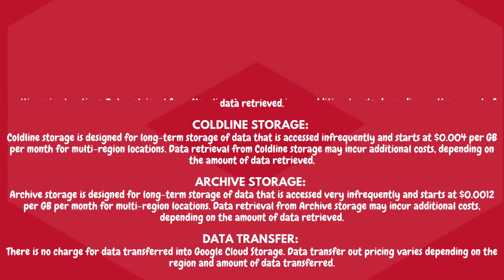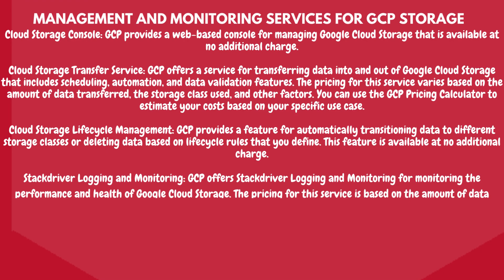Object storage service pricing|s3|blob|gcp storage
AWS S3
Standard storage: This is the default storage class for S3 and is designed for frequently accessed data. The cost of standard storage starts at $0.023 per GB per month for the first 50 TB of data stored, and the price decreases as you store more data.

Infrequent Access storage: This storage class is designed for data that is accessed less frequently but still needs to be readily available. The cost of infrequent access storage starts at $0.0125 per GB per month.

Glacier storage: This storage class is designed for long-term data archiving and backup. The cost of Glacier storage starts at $0.004 per GB per month.

Intelligent-Tiering storage: This storage class is designed to automatically move data between standard and infrequent access storage tiers based on changing access patterns. The cost of intelligent-tiering storage starts at $0.0025 per GB per month.

One Zone-Infrequent Access storage: This storage class stores data in a single availability zone and is designed for infrequently accessed data that can be recreated if lost. The cost of one zone-infrequent access storage starts at $0.01 per GB per month.

GCP
Standard storage: Standard storage is designed for frequently accessed data and starts at $0.020 per GB per month for multi-region locations. Regional and dual-region locations are priced slightly higher. There is no charge for data transferred into Google Cloud Storage, and data transfer out pricing varies depending on the region and amount of data transferred.

Nearline storage: Nearline storage is designed for data that is accessed less frequently and starts at $0.010 per GB per month for multi-region locations. Data retrieval from Nearline storage may incur additional costs, depending on the amount of data retrieved.

Coldline storage: Coldline storage is designed for long-term storage of data that is accessed infrequently and starts at $0.004 per GB per month for multi-region locations. Data retrieval from Coldline storage may incur additional costs, depending on the amount of data retrieved.

Archive storage: Archive storage is designed for long-term storage of data that is accessed very infrequently and starts at $0.0012 per GB per month for multi-region locations. Data retrieval from Archive storage may incur additional costs, depending on the amount of data retrieved.

Data transfer: There is no charge for data transferred into Google Cloud Storage. Data transfer out pricing varies depending on the region and amount of data transferred.

Azure Blob
Storage capacity: Azure Blob Storage charges per GB per month for the amount of data stored in the storage account. The price varies based on the region and access tier you choose. The storage pricing starts at $0.0184 per GB per month for locally redundant storage (LRS) and can go up to $0.0879 per GB per month for geo-redundant storage (GRS).

Access tier: Azure Blob Storage offers three access tiers - hot, cool, and archive - each with different pricing. The hot access tier is designed for frequently accessed data and has the highest storage pricing. The cool access tier is for infrequently accessed data and has a lower storage cost than the hot access tier. The archive access tier is for data that is rarely accessed and has the lowest storage cost, but the retrieval times are slower, and there are additional fees for data retrieval. The access tier pricing ranges from $0.01 to $0.002 per GB per month.

Data egress: Azure Blob Storage charges for data egress (data sent out of the storage account). The price varies based on the region and the amount of data transferred. The pricing starts at $0.01 per GB for data egress within the same region and can go up to $0.087 per GB for data egress across continents.

Data transactions: Azure Blob Storage charges for data transactions (GET, PUT, LIST, and other operations) made against the storage account. The price varies based on the number and type of transactions performed. The pricing starts at $0.01 per 10,000 transactions for LRS and can go up to $0.04 per 10,000 transactions for GRS.

Data management features: Azure Blob Storage provides various data management features like object versioning, object-level tiering, data archiving, and others. Some of these features are available at an additional cost.